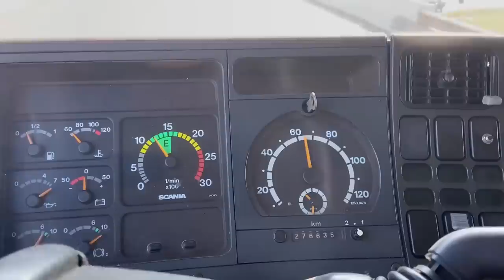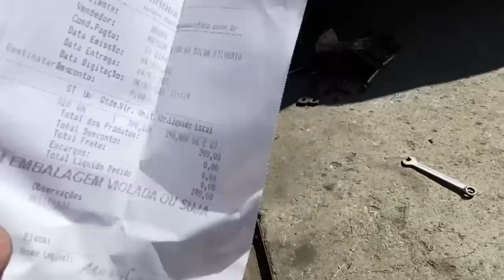ATEGO QUE TOMBEI ONDE ELE ESTA? REFORMADO?